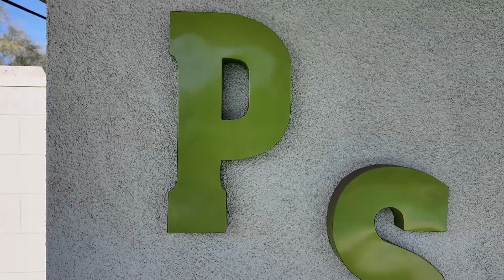1627 Via Roberto Miguel, Palm Springs, Ca.